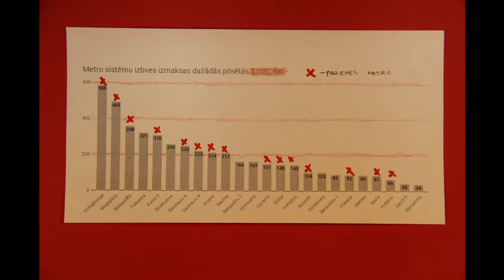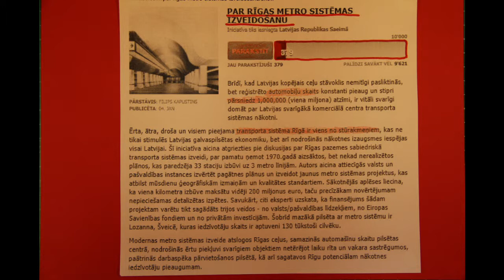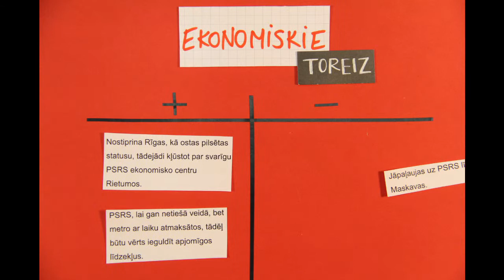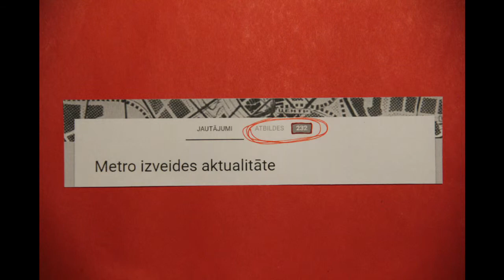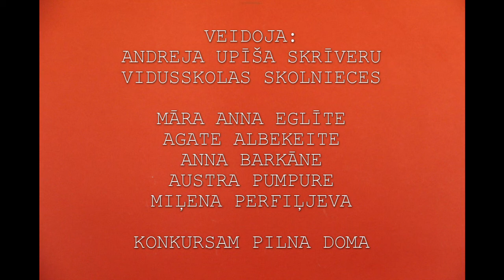Metro Izveide Rīgā - Andreja Upīša Skrīveru vidusskola. Konkursam Pilna Doma.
Video "Metro Izveide Rīgā", medijpratīpas konkursam "Pilna doma" veidoja Andreja Upīša Skrīveru vidusskolas 10. un 12. klases skolnieces:

Māra Anna Eglīte
Agate Albekeite
Austra Pumpure
Anna Barkāne
Miļena Perfiļjeva

Video izmantota grupas Jumprava dziesma "Metro nav draugs"